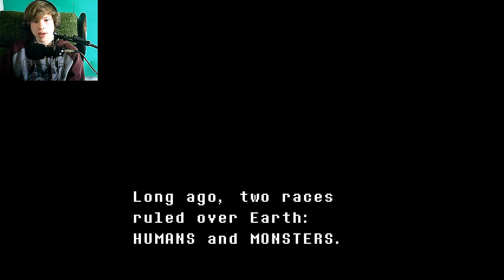Down The Rabit Hole | Undetale NO KILLING (#1)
welcome to undertale! an awesome little indie game iv been dying to play:)

Dirt cheap games at G2A!